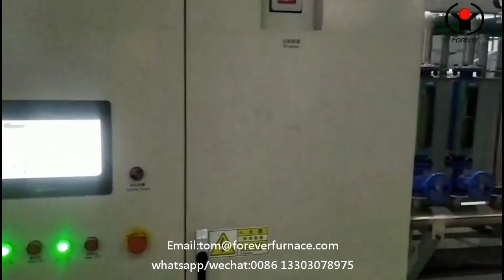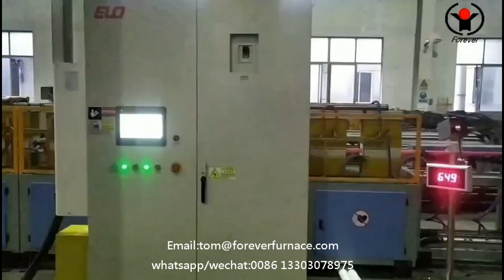steel pipe induction hardening and tempering equipment